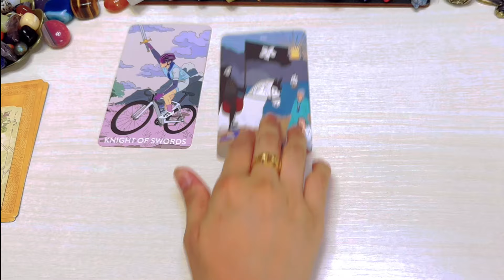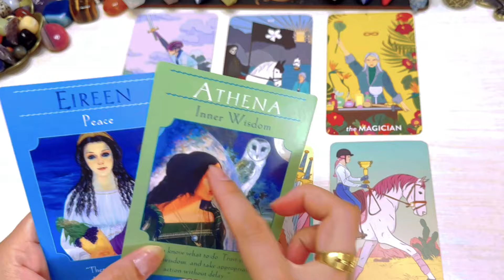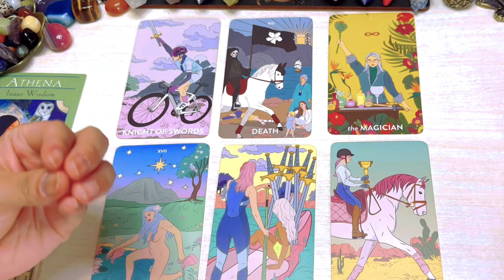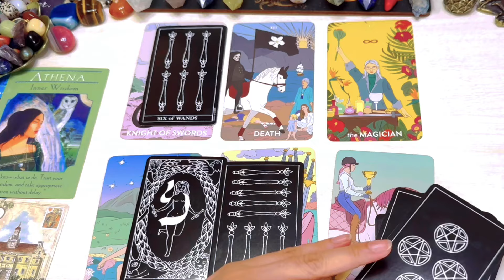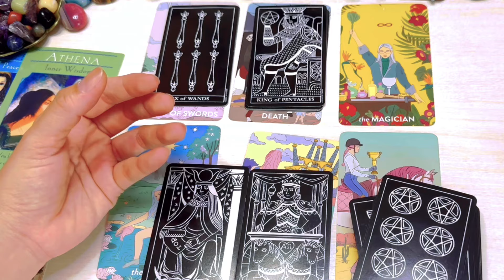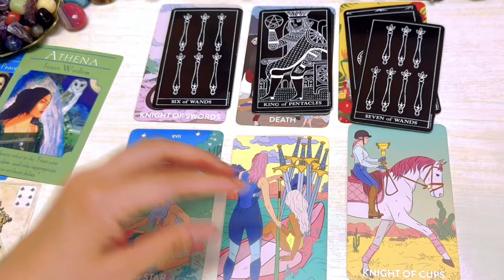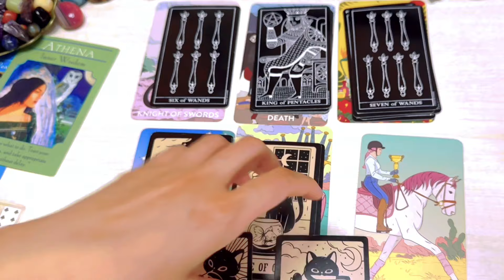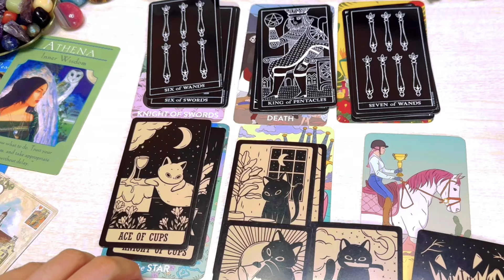Capricorn ♑️ Mga Kaganapang Hindi Inaasahan Agosto 5-9,2024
Reminder lang

❌❌❌Option 1 is not yet AVAILABLE ❌❌❌

1400pesos     🍀35mins. 🍀 Tarot Spread card .kung ano lang ang

2000pesos     🍀50mins 🍀 Spread card  +2 question

3000yen    🍀35mins. 🍀 Tarot Spread card (no question allowed)kung ano lang ang

3800yen     🍀50mins. 🍀 tarot spread card + 2 questions